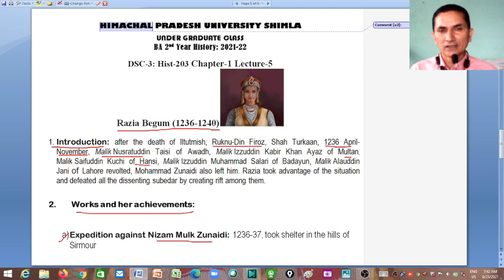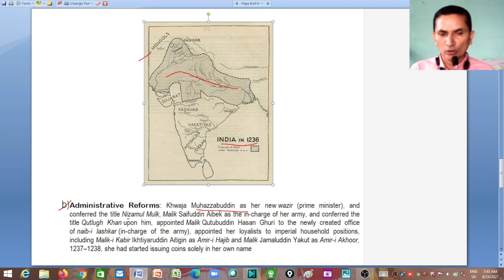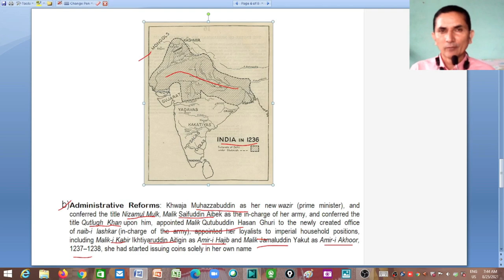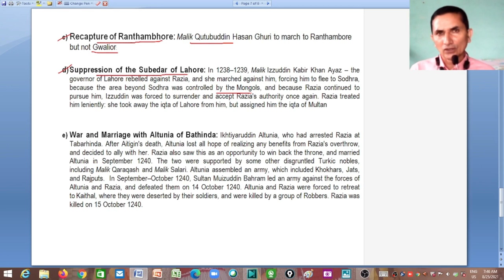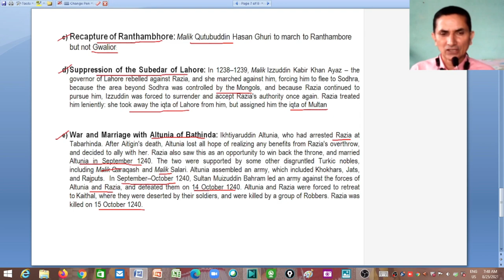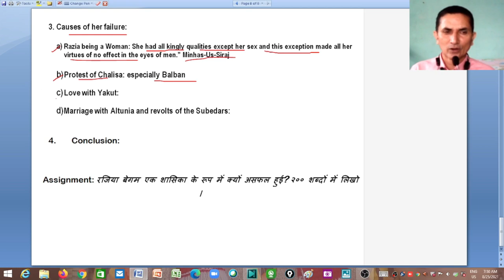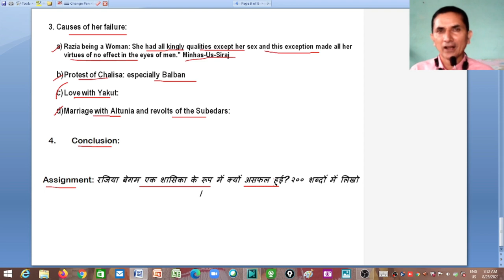Dr. Y.S. Parmar P.G. College Nahan, H.P .BA2nd Hist: 203_ Razia Begum and her Achievements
Dr. Y.S. Parmar Govt. P. G. College Nahan, Sirmour, H.P.
BA 2nd Year History, DSC-III Hist(A) 203 History of India from 1206 to 1707